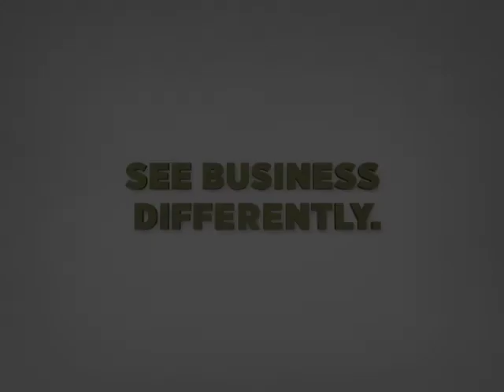youtube video #-4bUmgel1oc